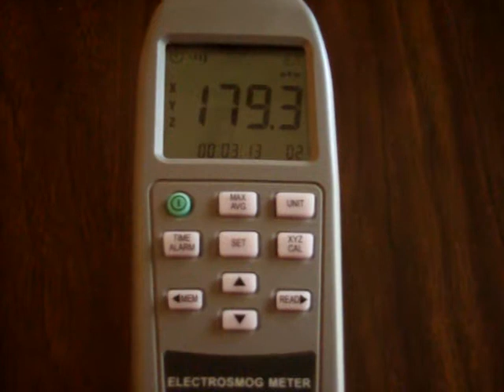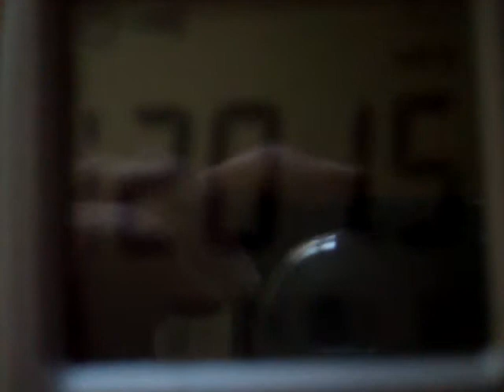In My Neighbor's Home with a TECO AMR Smart Meter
Then I went inside to see if her home had any electrical properties similar to those I saw in Holiday--did the meter reading rise as I held it, would there be a radiofrequency field around her outlets.  She does have wifi, a cordless phone, etc, in her home.  Please note that although the readings constantly fluctuate, my touching the meter does not increase the reading.  As I near the meter, it does not increase.  Also, there is no higher reading near the electrical outlets than in free space in the home.